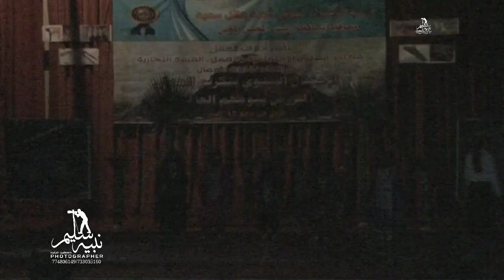لا عاد جنوبي انت ولا انا شمالي 🇾🇪مايو حياة امة ❤لوحة استعراضية تعزية🇾🇪❤